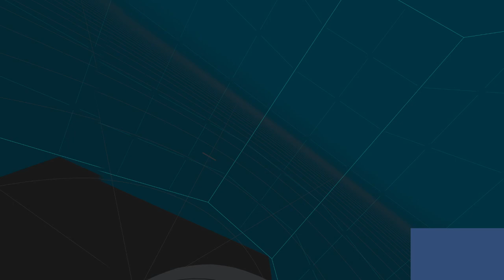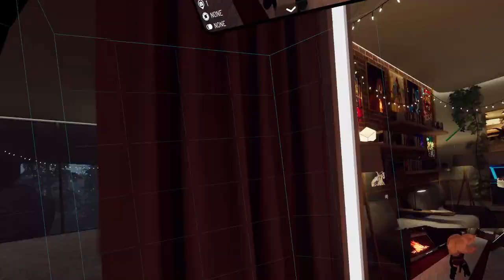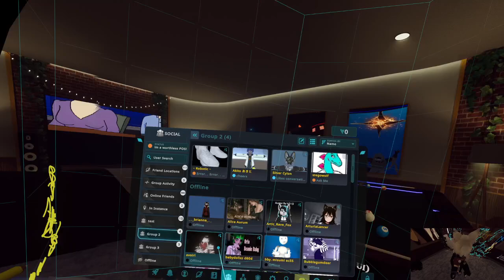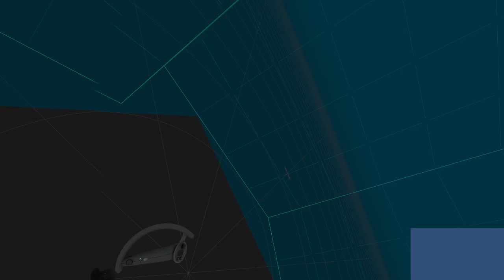Lost my job FML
Lost my job, getting drunk off my butt dont care. some bosses suck!